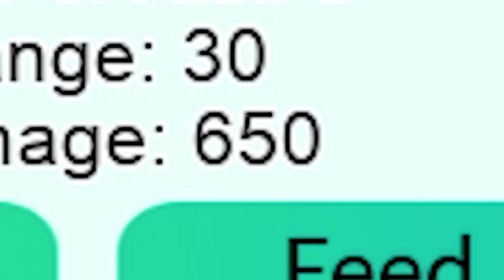FIZ O DESAFIO DE SÓ USAR PERSONAGEM DE ONE PIECE NO ALL STAR!!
► Hoje eu fiz o desafio de só usar personagem de one piece no all star tower defense!!

►  Vídeos: 13:15 / 16:15 / 18:15